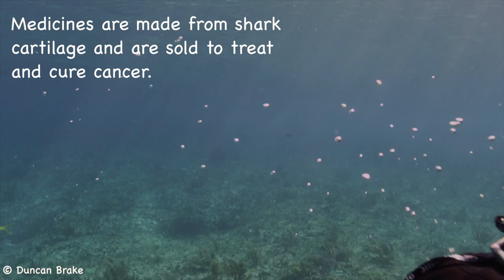Can Sharks Get Cancer?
Although it can not be confirmed without a full biopsy sample, sharks can get cancer. (The shark in this video has had no such sample). The cancer may manifest itself in tumor like growths. Many sharks are killed each year for their cartilage, which is used in cancer treatments. To date no scientific studies have been published that confirm that shark cartilage is effective at treating cancer... Please make smart decisions as a consumer and do not purchase of Shark Cartilage and other shark products. For more information on how you can help sharks go Filmed by Duncan Brake on a RED EPIC at 4K